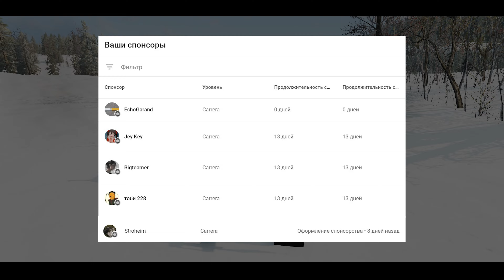BeamNg Drive | Обучение основам | 18+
Спецификации ПК, на котором играю и монтирую:
Процессор: AMD Ryzen 1600AF Stock
Материнская плата: AsRock B450 Pro4m
ОЗУ: Corsair 32gb (2x16gb) vengeance lpx 3000 (разгон до 3133mhz)
Видеокарта: Asus Strix 1080 ti Strix oc
Жесткие диски: M2 ssd Samsung 970 EVO PLUS 240GB под систему (Windows 10) + SATA 1Tb Samsung 860 EVO +  2TB Toshiba L200 2TB
Блок питания: Aerocool Strike-x 500w